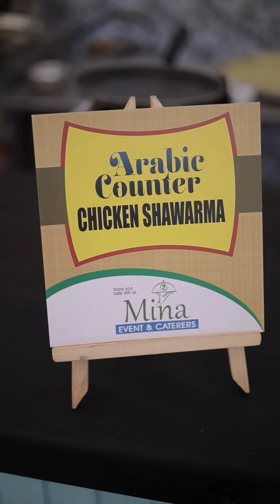ഒരു പൊളപ്പൻ കല്യാണ വീഡിയോ | Trivandrumfoodies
നല്ല പോത്ത് ബിരിയാണിയും പൊരിച്ച ചിക്കനും...😋

ഒരടിച്ചുപൊളി കല്യാണത്തിൻ്റെ വിശേഷങ്ങളാണിന്ന്. 🎉

ഈ കല്യാണവിരുന്നിൻ്റെ രുചിക്ക് പിന്നിൽ Mina Event and Caterers @mina.caterers 🔥

ആഹാരം മുതൽ അലങ്കാരം വരെ ഒരു ഇവൻ്റിന് ആവശ്യമുള്ളതെല്ലാം കേരളത്തിലെവിടെയും ഇവർ ചെയ്ത് കൊടുക്കും.

അപ്പൊ  Mina Event and Caterers നെ വിളിച്ചോ...